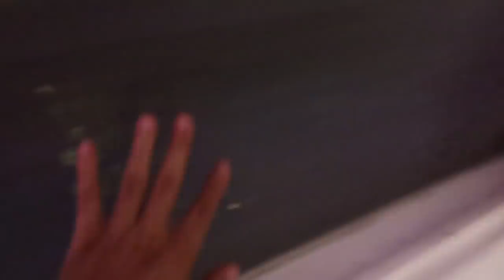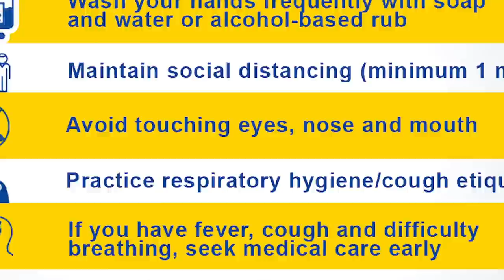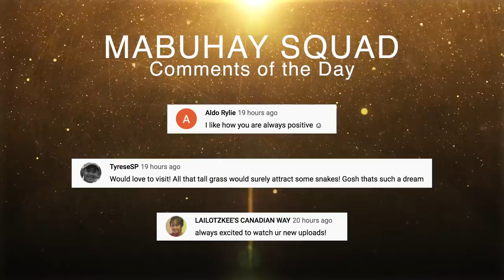Staying At A Legendary Woman's House in the Philippines | Vlog #1047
After taking a nose swab Covid test, we travelled straight to Sonya’s Garden Bed and Breakfast in Tagaytay. There, we experienced the awesomest welcome and hospitality. We even got to stay at Tita Sonya’s own home!